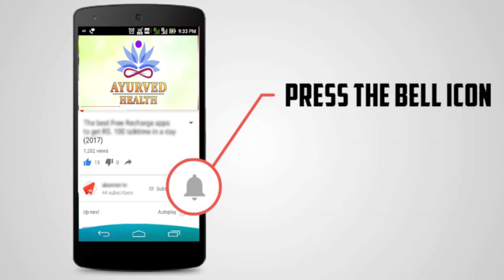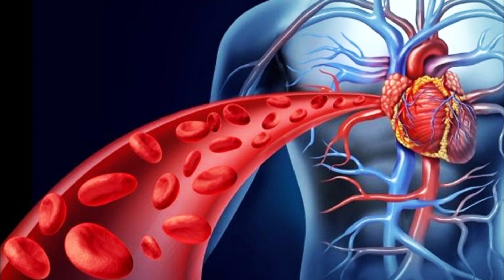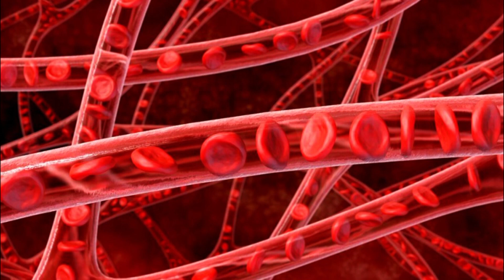दूध मैं इन चीजों को मिलकर पियोगे तो जड़ से खत्म हो जायेंगे ये 5 रोग | Ayurved Health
Ayurved Health-  दूध मैं इन चीजों को मिलकर पियोगे तो जड़ से खत्म हो जायेंगे ये 5 रोग